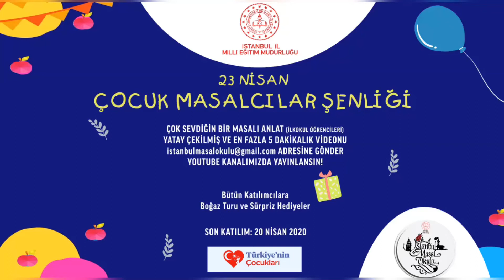Karga ile Tilki Masalı - İremsu Kılıç